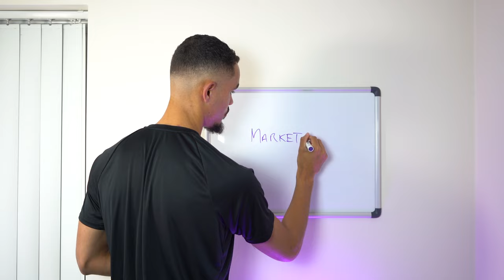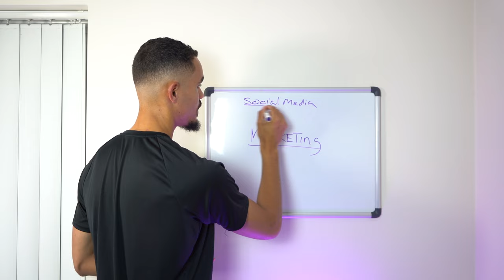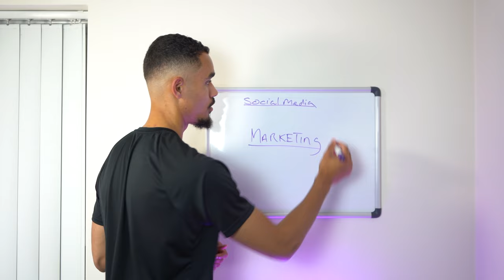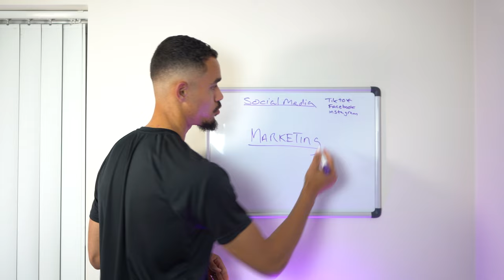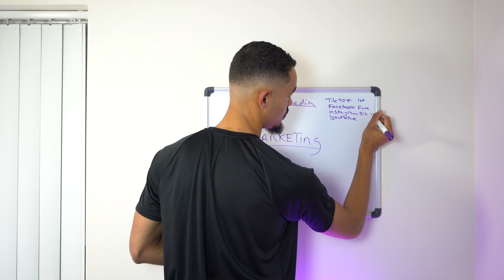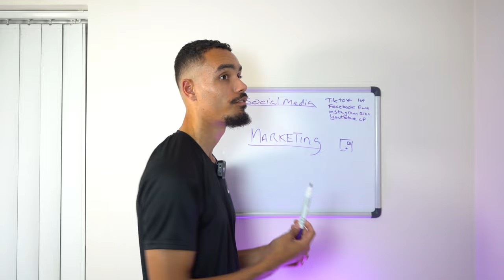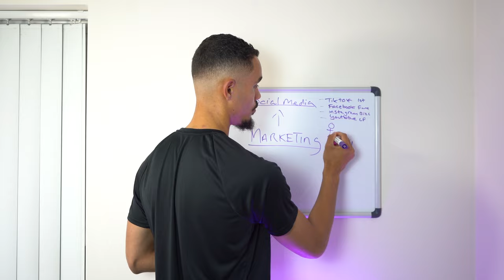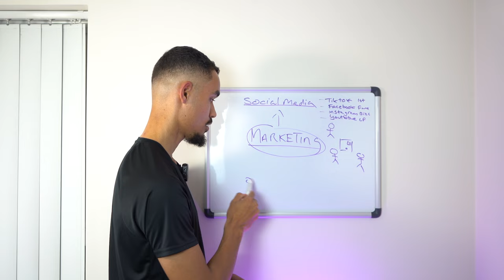How To Turn Your Annual Income Into Your Monthly Income (Movers Edition)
WE'RE HELPING! Moving Company Founders - We help you scale faster.

For everyone else,  I make this free content with the hopes you use it to grow your business enough to partner with us.